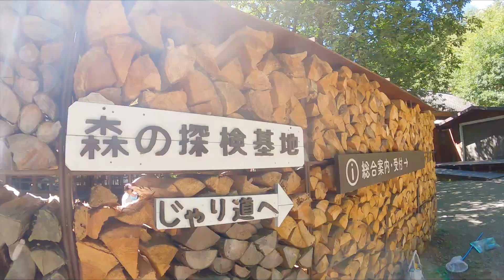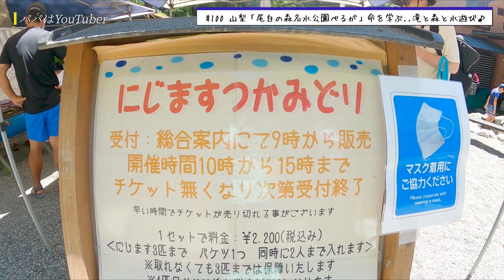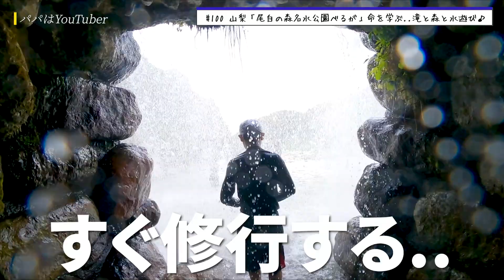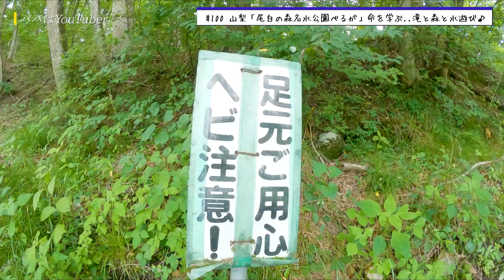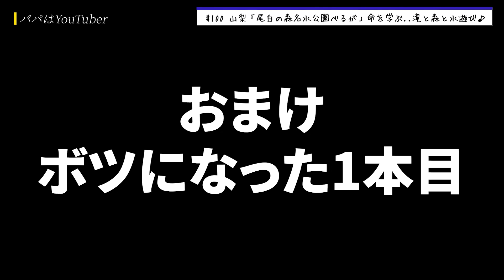#100 Waterfall river park in "Ojiro Forest Meisui Park Belga" Japan. Swim & Grab a fish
This is the memorable 100th post that I welcomed without a plan x)

We deliver stories of skateboard parks all over Japan.

-- Performer's Instagram
  kanahe @kanato.m.05
　kotaro @4sk8_kota